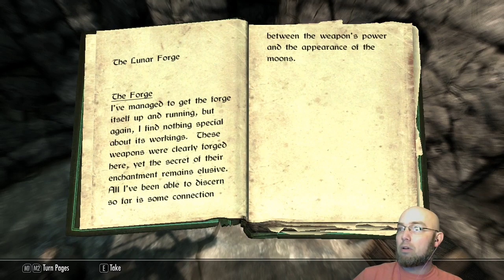Skyrim #11 - Getting back on track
After a few distractions, I get back to questing in the correct manner. I think. Mostly.